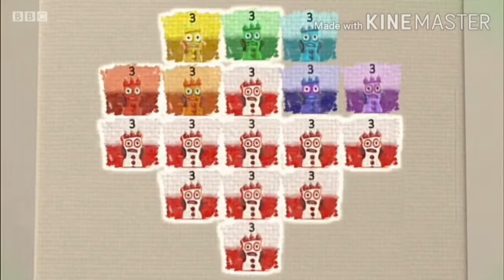666 Four and X Monster Ever Round 2 (2/30)